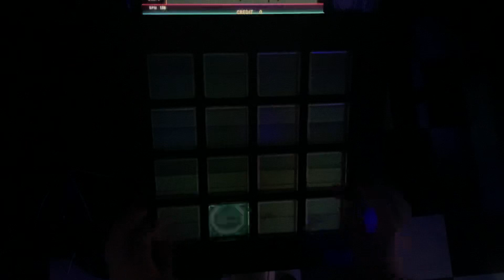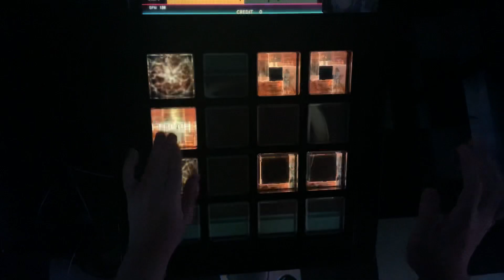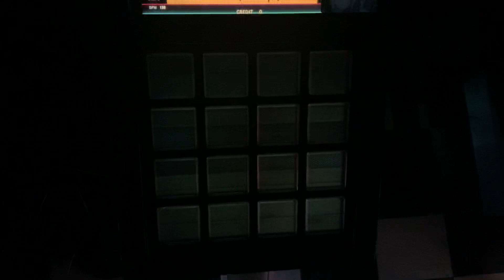【Jubeat Ave.】Too Late Snow [EXT] EXC